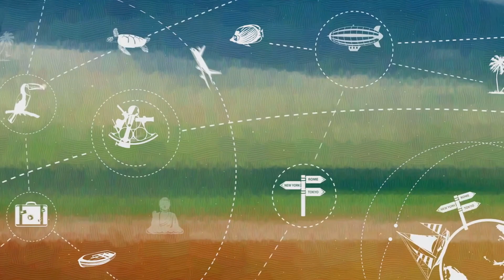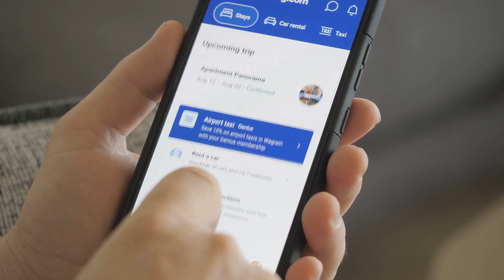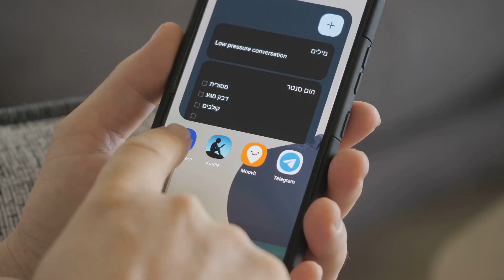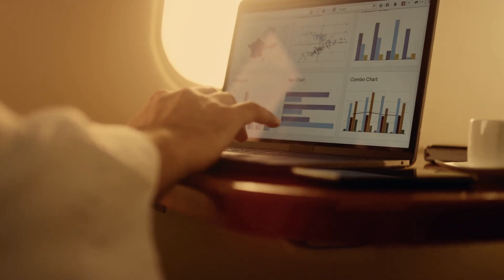How data science is improving your travel experience?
Today, we're embarking on a journey to explore the incredible impact of data science on the travel and tourism industry. Discover how data science, with its magical blend of statistics, algorithms, and technology, is reshaping the way we travel. From predicting traveler preferences to personalizing experiences and optimizing operations, data science is the driving force behind a more efficient and customer-centric travel industry. Join us as we delve into real-world examples, including the incredible success story of Airbnb, and uncover how data science is making travel more enjoyable and the industry more responsive than ever before.